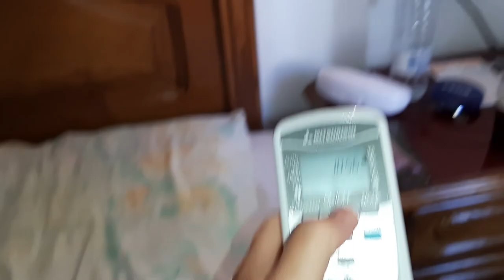OLHA O TAMANHO DO TRAVESSEIRO! FIZ CAFÉ COM ÁGUA DO BANHEIRO E COMECEI A DAR FORAS NA CIDADE!